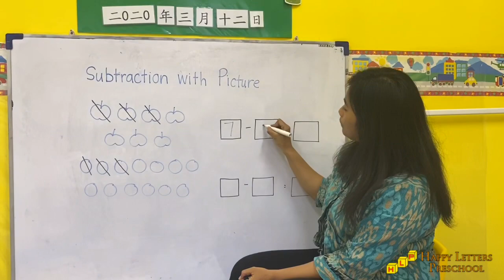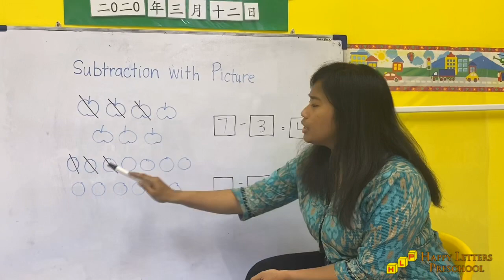K1 Math Concept - Subtraction with Pictures